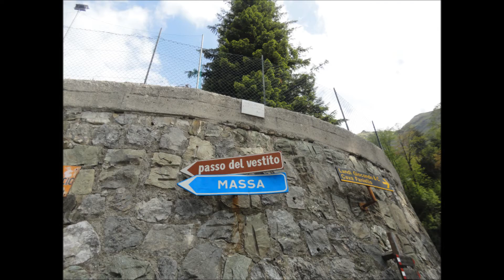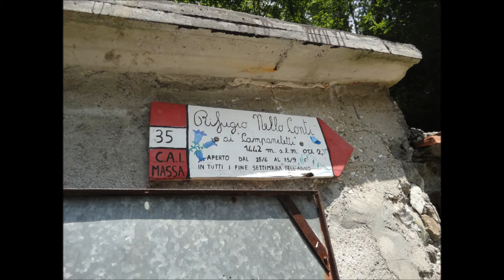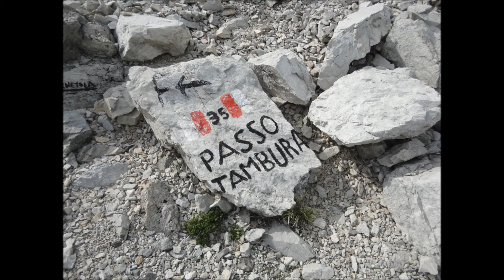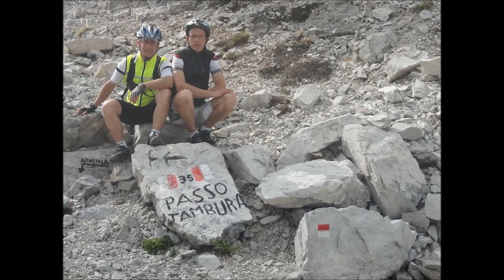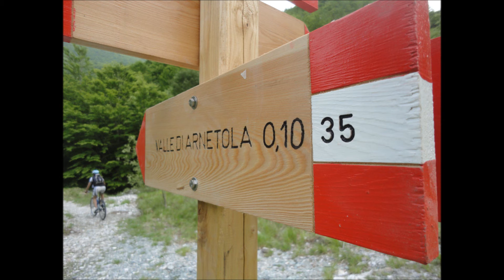Passo Tambura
Escursione nel parco delle Apuane con meta il passo Tambura percorrendo  la via Vandelli da Resceto ad Arnetola.